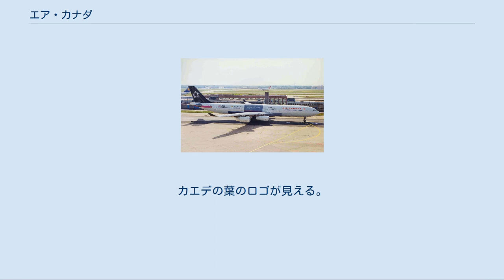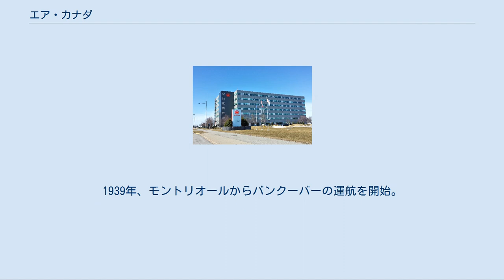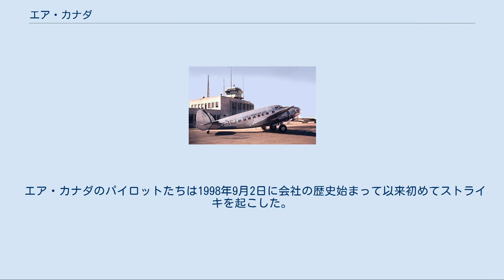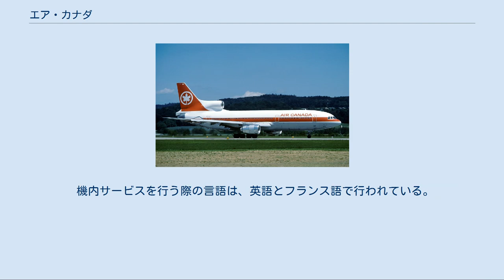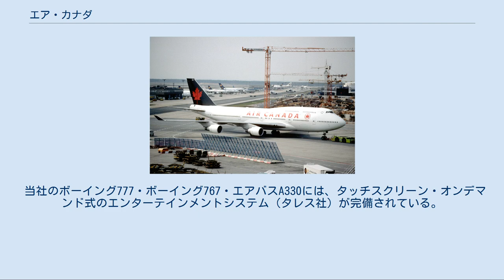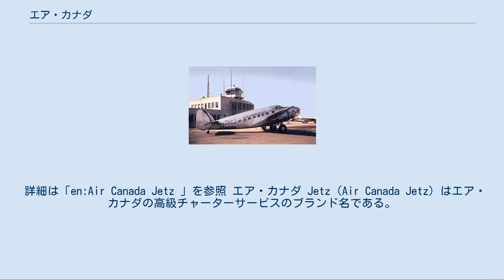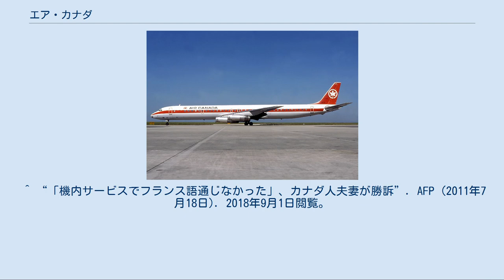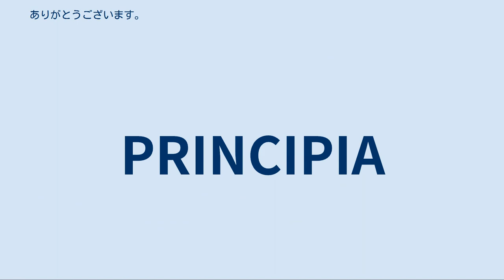エア・カナダ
Air Canada Centre/Centre Air Canada、エア・カナダの本部。
カエデの葉のロゴが見える。
 エア・カナダ（Air Canada TSX：ACE.RV）は、カナダの航空会社。
 ケベック州のモントリオール市に本部がある。
カナダのフラッグ・キャリアでもある。
 主要ハブ空港はトロント・ピアソン国際空港である。
バンクーバー国際空港が太平洋のハブ空港で、モントリオール・トルドー国際空港が他にハブ空港として利用されている。
カルガリー国際空港は西部カナダのミニハブ空港である。
元は国営会社だったが、1987年に民営化された。
2000年にカナダの大手航空会社、カナディアン航空を吸収した。
 国際的な航空会社連合スターアライアンスに加盟し、全日本空輸 (ANA) とコードシェア便を運航している。
 機内誌「enRoute」がある。
 ウェスタンカナダアビエーションミュージアムに現存するトランス・カナダ航空のロッキード L-10A モントリオール—バンクーバー線で使用されたロッキード L-14 スーパーエレクトラ 国営時代のカナディアン・ナショナル鉄道 (CNR) の子会社として設立されたトランス・カナダ航空 (Trans-Canada Airlines, TCA) は、1936年4月に設立された。
 当時は太平洋路線と大西洋路線の開設は政府に抑制されていたため、当時の運輸大臣であったクラレンス・ハウの下で新規路線開設を行っていた。
 1937年9月1日にロッキード L-10Aを使用してバンクーバーからシアトルまで2人の乗客と郵便を運ぶ初飛行を行った。
 当時機材はカナディアン・エアウェイズからロッキード L-10 エレクトラ2機とステアマン・エアクラフトの複葉機1機を購入し、ユナイテッド航空とアメリカン航空の役員にノウハウを学びながら運航を始めた。
 1938年、最初の客室乗務員を雇った。
1939年、モントリオールからバンクーバーの運航を開始。
1940年には従業員数は500人に達した。
 1942年、カナダ太平洋航空から合併を提案されるが、当時の首相であったウィリアム・ライアン・マッケンジー・キングはTCAこそがカナダであるべき航空会社だと発言し、これを拒んだ。
 1964年、TCAはカナダにおけるナショナル・フラッグ・キャリアへと成長した。
その頃、当時の首相であったジャン・クレティエンが自身の資産を用いて、社名を変えるように提案された。
そして、トランス・カナダ航空 (Trans-Canada Airlines, TCA)はエア・カナダへと社名を変更した。
 1970年、政府はエア・カナダの地位を確実にさせるため、CPエアや地方航空会社に対してさまざまな規制を行った。
 1970年代後半、カナディアン・ナショナル鉄道 (CNR)と合わせて、エア・カナダは国営企業から離脱し、民営化された。
 エア・カナダのパイロットたちは1998年9月2日に会社の歴史始まって以来初めてストライキを起こした。
カナダで2番目に大きな航空会社「カナディアン航空」を買収した2000年以降、世界で12番目に大きな商業航空会社となる。
日本には比較的早くから乗り入れていた航空会社だが、首都圏以外にも、かつて80年代から00年代初頭にかけて名古屋空港（中部国際空港開港前）からカナダへ直行便を飛ばしていた事もあり、日本と北米の架け橋として貢献してきた。
 2002年度、エア・カナダはカナダの20都市、アメリカ合衆国への35路線とアジア、オーストラリア、カリブ、ヨーロッパ、メキシコ、インド及び南アメリカの47都市へ直接旅客サービスとして定期及びチャーター便の運航を行っている。
この航空会社は平均すると毎日740便近く、毎年2300万人の顧客にサービスを行っている。
 2003年4月1日、エア・カナダは破産保護の申請をした。
エア・カナダは最終的に19か月後の2004年9月30日に破産保護を明らかにした。
ACE航空ホールディングス株式会社 (ACE Aviation Holdings Inc.) がエア・カナダを所有し再建する新しい親会社となった。
 2017年2月に新塗装を発表。
同国で建国150周年を迎えるためで、現行塗装の水色から1代前とほぼ同じ白と黒をまとう。
 2019年9月現在、エア・カナダの機材は以下の通りである。